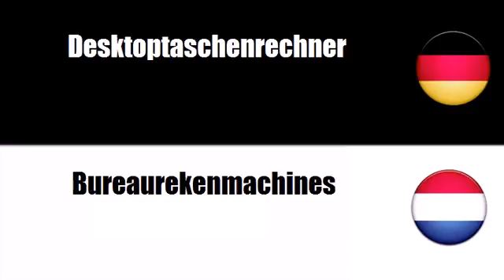Deutsch + Niederländisch = Rekenmachines